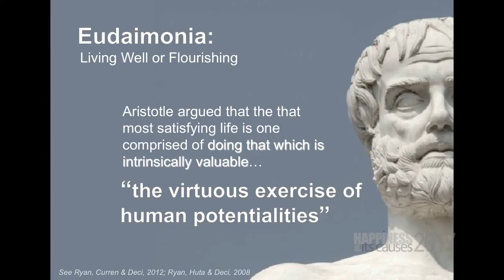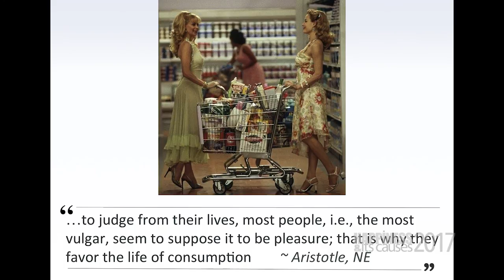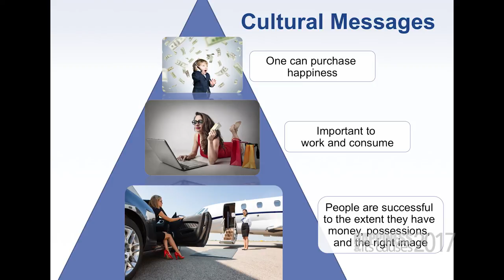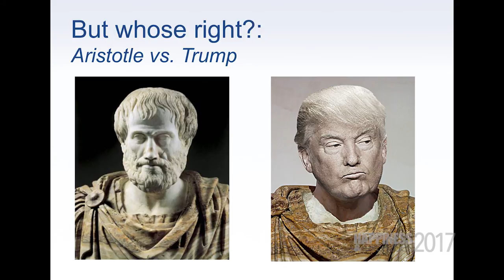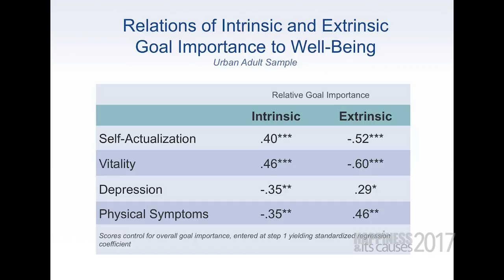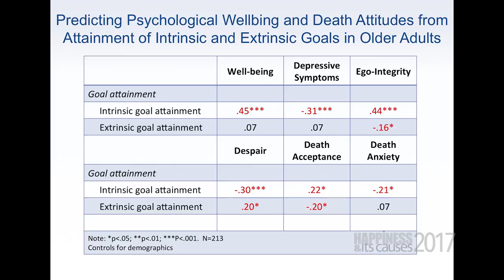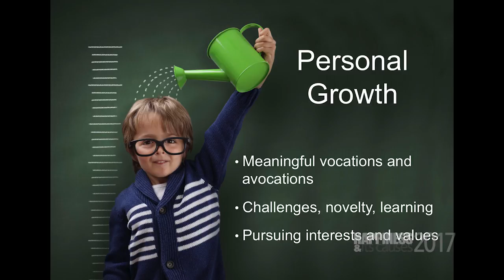MOTIVATION & LIFESTYLE with Richard Ryan at Happiness & Its Causes 2017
MOTIVATION & LIFESTYLE: THE KEY TO A FLOURISHING LIFE
Professor Richard M. Ryan, one of the leading international experts on motivational research and co-developer of Self-Determination Theory from the USA.